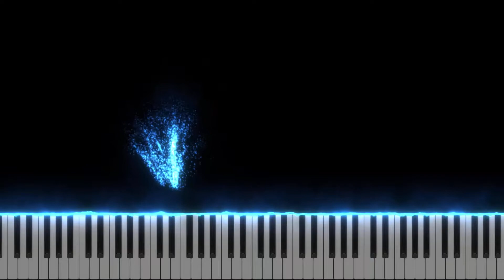Ehoni"s Collection: 1ryric